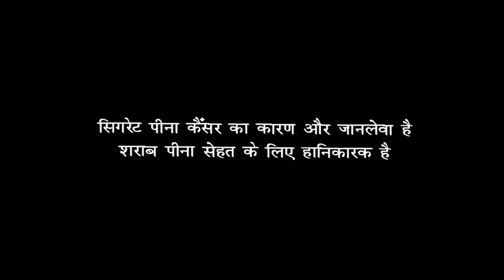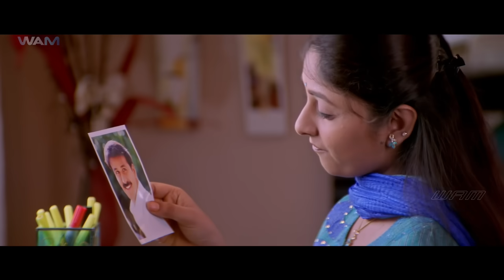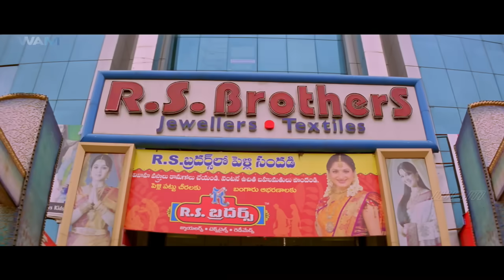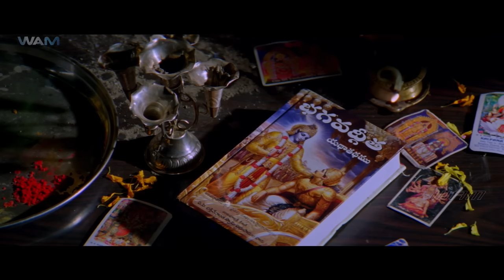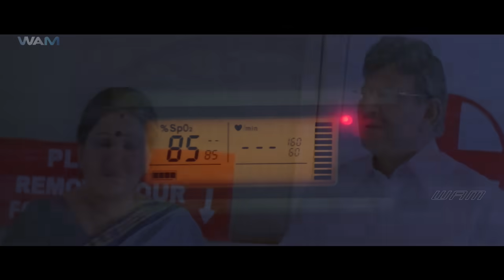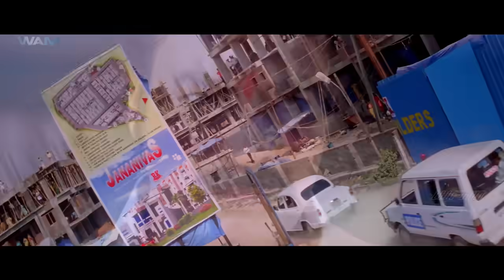Warning Full Movie Dubbed In Hindi | Ravi Teja, Anushka Shetty, Pradeep Rawat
Movie     : Warning 2018
Starring  : Ghattamaneni Krishna, Ravi Teja, Anushka Shetty, Chandra
                    Mohan, Pradeep Rawat,, Sunil, Suman Setty
Directed  : K. R. Udayashankar
Genre       : action-masala film
Produced : D Ramanaidu

SYNOPSIS:
Dhamkee (Baladur) is a 2008 Dubbed Hindi (Telugu) movie directed by Uday Shankar. Ravi Teja plays the lead role while Krishna, Anushka shetty, Chandra Mohan, Pradeep Rawat, Sunil and Suman Setty play supporting roles. K. M. Radha Krishnan was the music director, B. Balamurugan handled cinematography and the movie was edited by Marthand K. Venkatesh. The film is dubbed in Hindi as Warning.